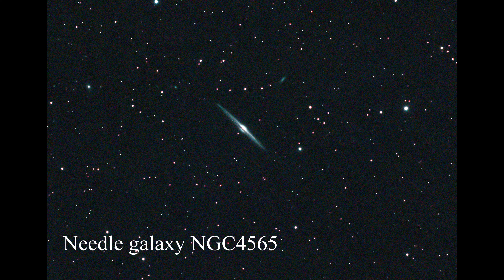See the sky through my eyes 4k check year 2022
(4 the best picture watch to the end)
My collections of astrophotography of the sky. nebulaes etc
These are photos from when I started taking astro photography (2020) up to it. Started with a Nikon D500 to continue working with both mono and OSC CCD camera
Mount AM5 - Ioptron Gem 28
Telescope:  Askar Fra 300pro - TS Apo 102 -  Takahashi 60CB
CCD ZWO 224mc -ZWO178M - ZWO533MC
Guidescope ZWO120mm
Asiairpro
ZWO EAF
Elaborated in Pixinsight end Photoshop